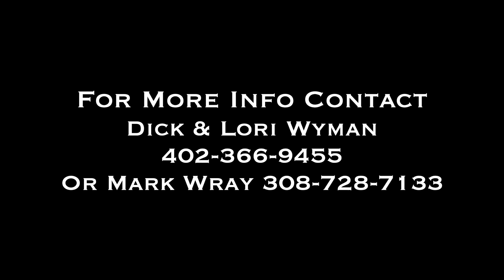➖Pitzer Ranch 2024 Spring Sale➖ ♦️Lot 22 Teqita Reds Diamond♦️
▪️2017 Red Roan Gelding
▪️Consignor:  Dick & Lori Wyman 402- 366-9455

👉🏻"DJ" is a 15.2, pretty, red roan gelding that is kind, gentle, well mannered, andeasy to catch. Head horse type that has been used on our ranch and in the roping arena.You can rope bulls, sort pairs, cut off heavies, go to the jackpot or rope the sled. DJ is funto have around, has a good handle and will fit a novice rider or a more experienced rider. This is a super nice gelding out of the heart of our breeding program.